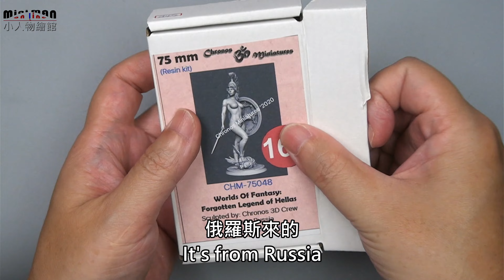【微縮模型噴塗+筆塗】女戰士布料越少防禦力越高?原來不是日本動漫才這樣,早源自古希臘神話?(誤)這戰力破表了~75mm 1/20女版柏修斯樹脂模型製作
這是客人委託的塗裝案,由於預算有限,時間功夫都花在眼睛上,金屬部分直接上金屬漆,其他部分細節就沒有太講究了,模型本體來自俄羅斯工作室,造型不確定是原創還是COPY的,以前也層經出現造型8成雷同的微縮,可能都是參考相同畫作雕塑的吧

00:12 開箱組裝
02:38 膚色噴塗
08:16 眼睛臉部塗裝
14:14 配件地台塗裝
18:20 完成展示